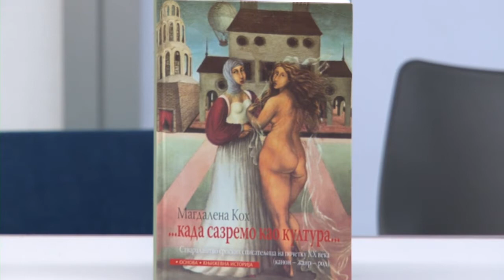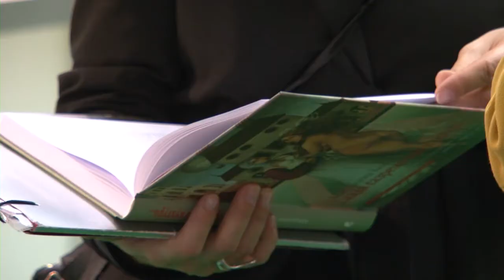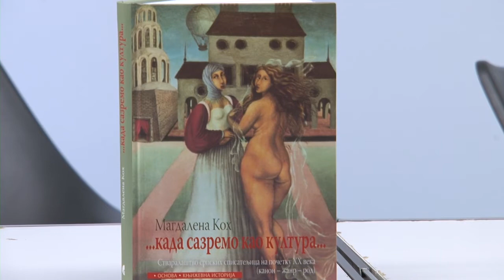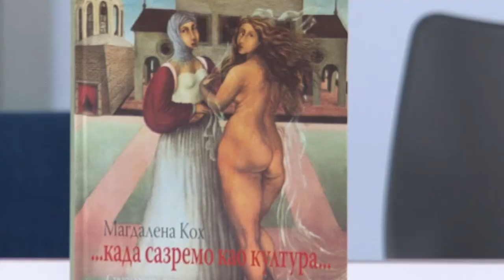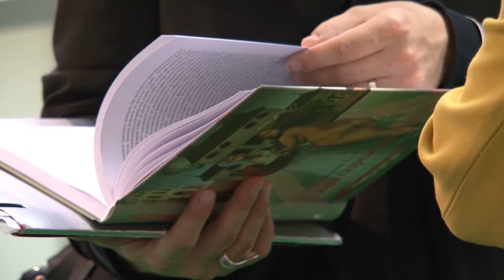Kad sazremo kao kultura - Magdalene Kox - Sajam knjiga 25.10.2012.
У четвртак, 25. октобра, петог дана актуелног Београдског сајма књига, централни догађај Гласниковог наступа био је резервисан за представљање књиге Кад сазремо као култура Пољакиње Магдалене Кох, познате слависткиње чији докторат је био посвећен прози Исидоре Секулић.

Осим гошће из Пољске, о њеној књизи, која представља изузетно значајно дело за књижевну историју Србије, говорили су и Биљана Дојчиновић и Наташа Марковић.

„Књига је покушај новог читања текстова српских модернисткиња и превредновања српске књижевне традиције тог доба с позиције феминистичке критике и родних студија", напоменула је ауторка, иначе професорка српске књижевности и шефица Катедре за српски језик и књижевност на Универзитету у Вроцлаву у Пољској.

Она истиче да је покушала да представи интерпретативни кључ за истраживање стваралаштва списатељица које је Јован Скерлић увео у Историју српске књижевности. У фокусу њеног родног интересовања су се нашле Исидора Секулић, Јелена Димитријевић, Милица Јанковић и Даница Марковић, а студија представља подухват новог читања женског стваралаштва на почетку XX века.

„У првом поглављу дајем историјат стваралаштва списатељица у родном кључу од Јефимије преко Јелене Балшић, Еустахије Арсић која се сада понекад третира као прва права српска ауторка, до Драге Дејановић и Милице Стојадиновић Српкиње, док у другом пролазим кроз све историје српске књижевности -- од Јована Скерлића до Јована Деретића и Предрага Палавестре", казала је она.